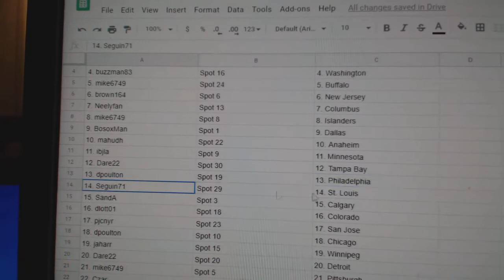Team Randoms - C&C GB #10,872